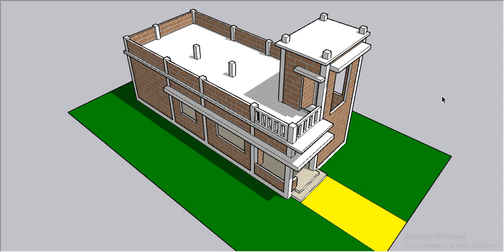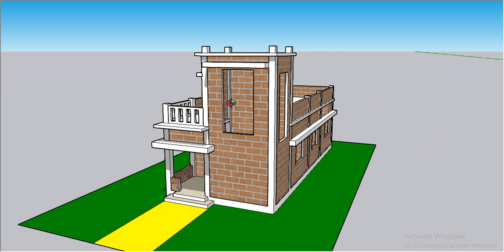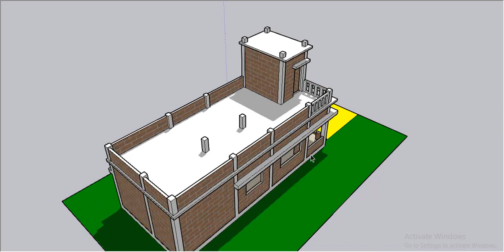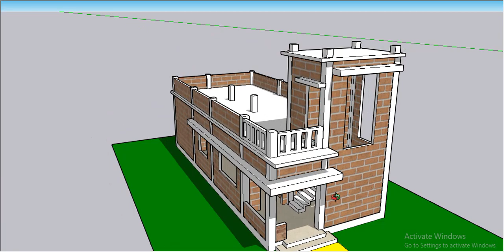small rent village house plan II 18 x 42 ghar ka naksha II 2 bhk house plan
small rent village house plan
18 x 42 ghar ka naksha
2 bhk house plan
rent house design
2 bhk ground floor plan